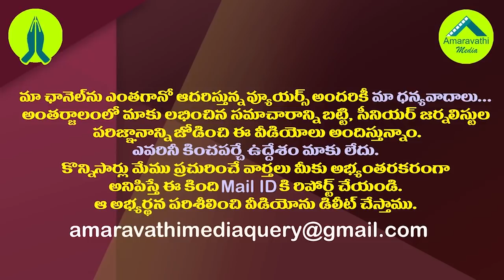అందరూ ఈ ఎమ్మెల్యేలా చేస్తే వైసీపీకి అధికారం శాశ్వతమే| YCP MLA Bhumana Bursts A Big Illegal Racket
YSRCP MLA Bhumana Karunakar Reddy Following New Trend In Temple City Tirupati. He Wants To Create Temple City As Drugs Free City.